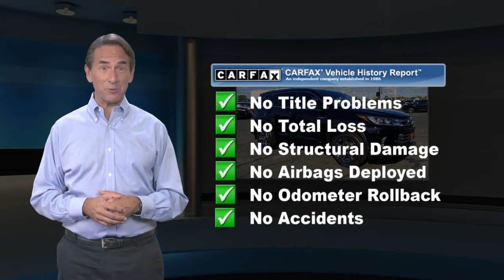Certified 2019 Toyota Highlander Hybrid Limited Platinum, Springfield, NJ KS058885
Autoland

Recent Arrival! BLUETOOTH, BACKUP CAMERA, NAVIGATION, MOONROOF/SUNROOF, ONE OWNER, Easy Financing, Low Miles!, Immaculate, TOYOTA CERTIFIED, SERVICE RECORDS AVAILABLE, CLEAN CARFAX. NOACCIDENTS, AUTOLAND TRADE IN, 3.5L V6 DOHC 24V. CARFAX One-Owner.Certified. Toyota Certified Used Vehicles Details:* Vehicle History* Limited Comprehensive Warranty: 12 Month/12,000 Mile (whichever comes first) from certified purchase date. Roadside Assistance for 1 Year* Warranty Deductible: $50* Powertrain Limited Warranty: 84 Month/100,000 Mile (whichever comes first) from TCUV purchase date* Roadside Assistance* Transferable Warranty* 160 Point Inspection29/27 City/Highway MPGAwards:* 2019 KBB.com 12 Best Family Cars * 2019 KBB.com Best Resale Value Awards * 2019 KBB.com Brand Image AwardsEXPERIENCE THE DIFFERENCE AT AUTOLAND!

[RLVID:8564:83e685de1e786cfa:1fa3b0a62775d53e:1]